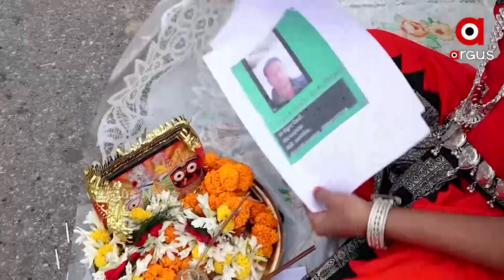ପୁରୀ ଶ୍ରୀମନ୍ଦିର ପ୍ରଶାସନ କାର୍ଯ୍ୟାଳୟ ସମ୍ମୁଖରେ ରାଣୀ ପଣ୍ଡା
ପୁରୀ ଶ୍ରୀମନ୍ଦିର ପ୍ରଶାସନ କାର୍ଯ୍ୟାଳୟ ସମ୍ମୁଖରେ ରାଣୀ ପଣ୍ଡା ..ଶୁଣନ୍ତୁ କଣ କହୁଛନ୍ତି ।